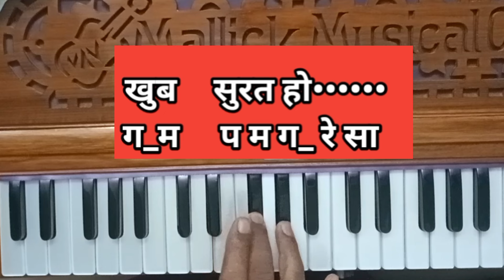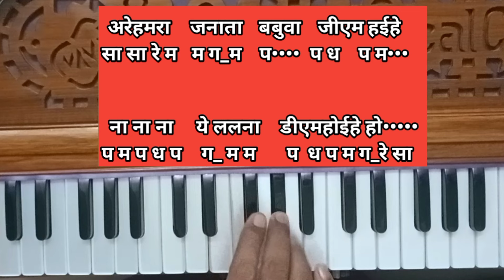A lalana hind ke sitara manoj tiwari panchayat song how to play on harmonium tutorial